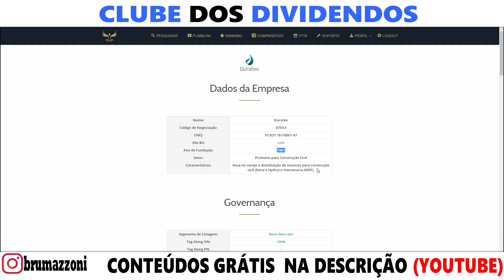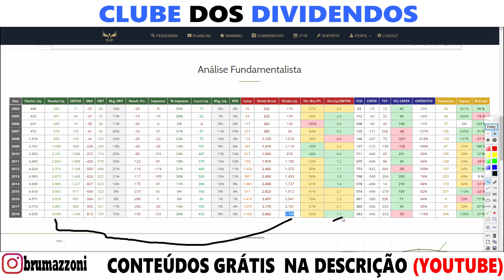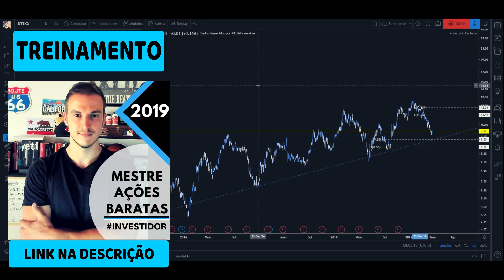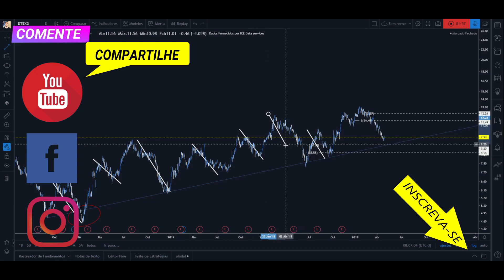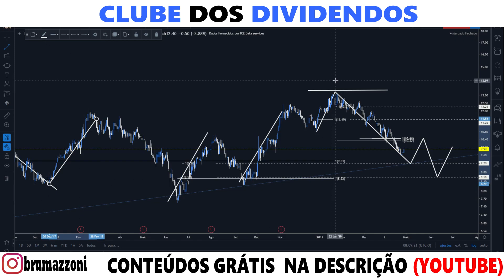DTEX3 EM 4 MINUTOS (MAIO)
• Investimentos
• Dividendos
• Position Trade
• Swing Trade
• Day Trade
• Forex